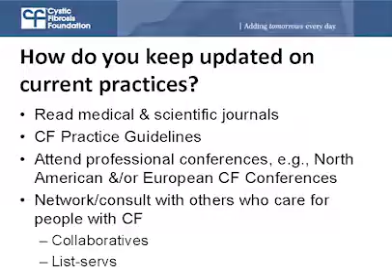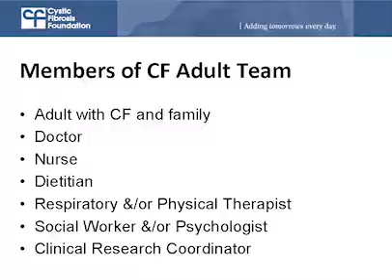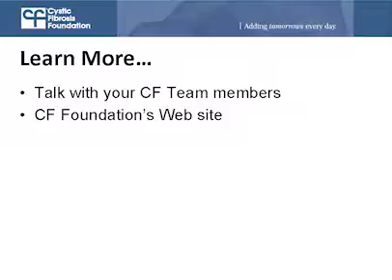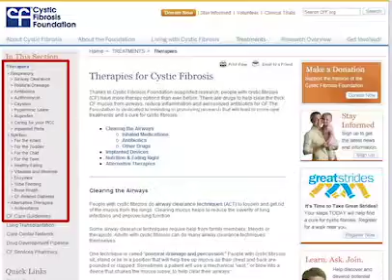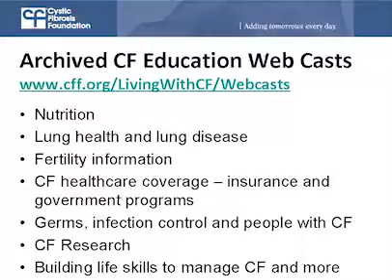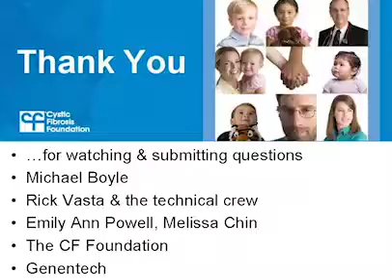CF Foundation | Partnering for Care: Partnering as an Adult with CF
Michael Boyle, M.D., FCCP, explains how adults with CF can be full members of the CF care team in managing their CF.